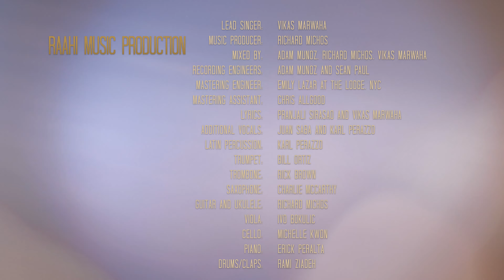Vikas Marwaha - RAAHI (Official Music Video)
Alright the wait is over, presenting the 2nd original composition 'RAAHI' a latin Bollywood pop song. This song is about a soul on this journey of life ('RAAHI')  who has discovered himself and so is happy, singing, dancing, meditating and living life to the fullest.

Please watch the video on your big screens and do share your love by commenting, liking/ sharing the song.

I am deeply thankful to all the wonderful and talented musicians & dancers I had the opportunity to work on this project. Infact, had the honor of working on this song with more than 10+ musicians and 25+ dancers for the music video.  All these people are incredibly talented with some musicians part of Santana band and one of them actually worked with R.D burman too.

Sharing the song lyrics beautifully written with Pranjali Sirasao ji.

Lyrics (Hindi)
राही राही
राही राही
बातें दिल की ही सुन
चुन अपनी ही धुन
गुनगुनाए जा तू गाए जा
राही ओ राही
राही राही
हो ओ हो ओ
ओ हो ओ हो
ओ ओ हो

तूने ये दिल दिया
प्यार तूने कर लिया
दिल तेरा कह रहा
राही हँस के ज़रा
राही नच के ज़रा
राही ओ राही
राही राही
ओ ओ हो

तूने  प्यार कर लिया
इश्क़ तेरा रब हुआ
राही झूम के ज़रा
राही रम के ज़रा
राही ओ राही
राही राही
ओ ओ हो

Credits:
Music Producer : Richard Michos
Lead Singer: Vikas Marwaha
Mixed by: Adam Muñoz Richard Michos Vikas Marwaha
Recording Engineer: Adam Muñoz & Sean Paul
Mastering Engineer: Emily Lazar at the Lodge. NYC
Mastering Assistant: Chris Allgood
Lyrics: Pranjali Sirasao ji & Vikas Marwaha
Additional Vocals: Juan Ignacio Saba Veloso & Karl Perazzo
Latin percussion: Karl Perazzo
Trumpet: Bill Ortiz
Trombone: Rick Brown
Saxophone: Charlie McCarthy
Guitar & Ukelele: Richard Michos
Viola: Ivo Bokulić
Cello: Michelle Kwon
Drums/Claps: Rami Ziadeh
Piano: Erick Peralta
Video Directed by: Devin Kumar
Production Assistant: Matthew Breetzke
RAE Dance Coordinator: Jeannie Halvorson
Poster: Audra Miller, Miller Studios

Video Musicians:
Gary Flores, Erick Peralta, Ivo Bokulić, Michelle Kwon, Rami Ziadeh, Vikas Marwaha, Richard Michos